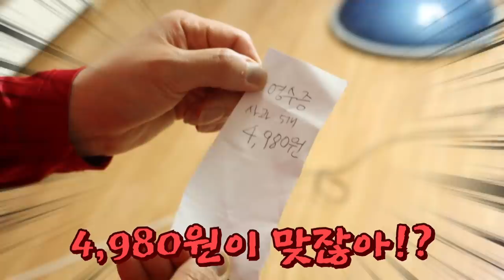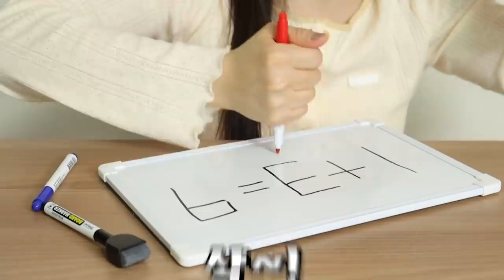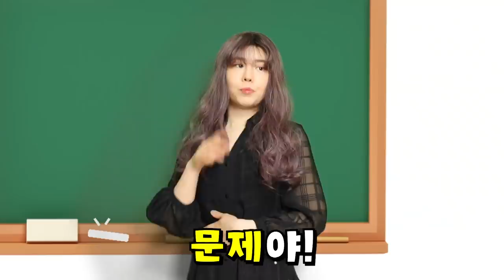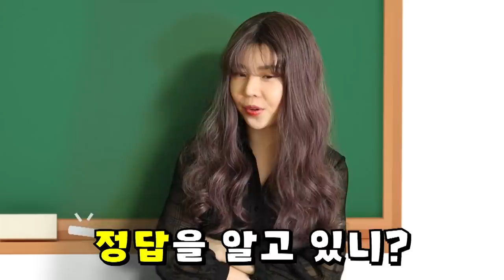바보VS천재: 바보라고 말랑이 거래 사기쳤다가 사이다 복수 당한다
바보여서 사기치다가 결국 불리한 거래를 하게되는 박세인!
동생 무시했다가 바보가 된 오비키!
과연 이들의 운명은?!